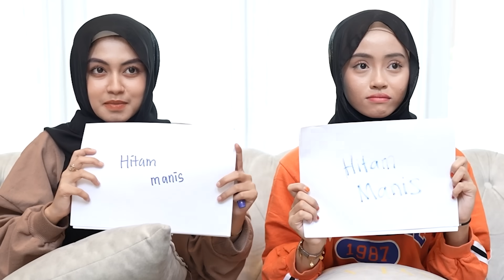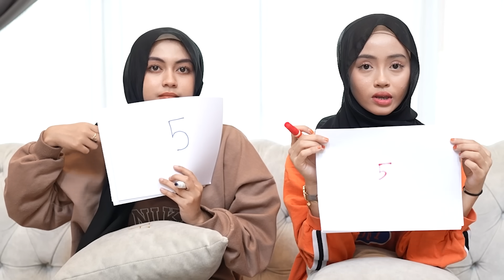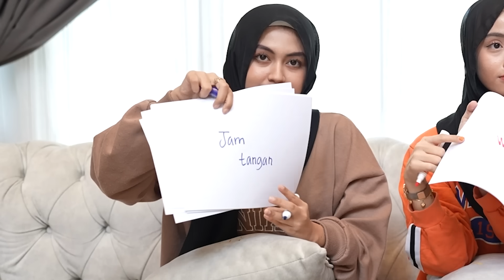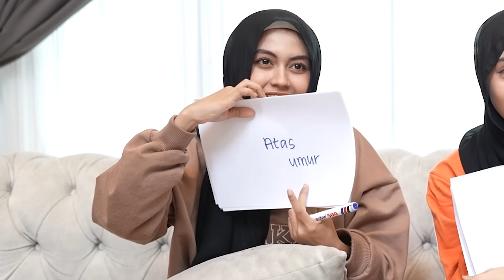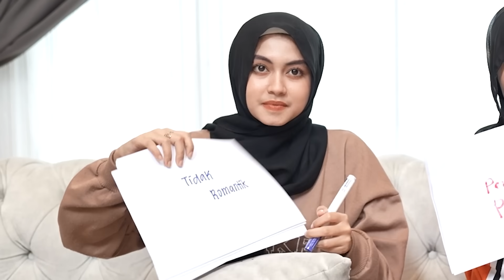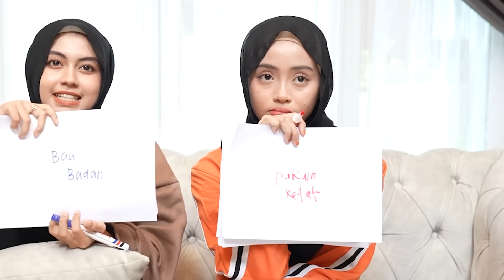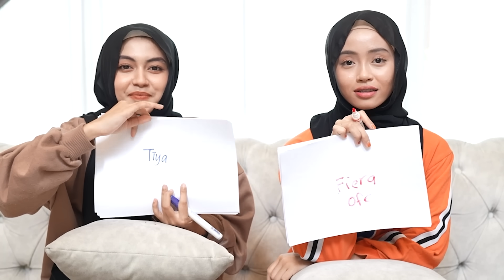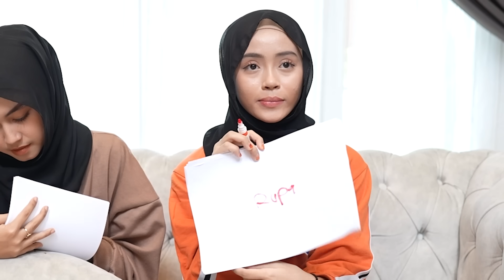TIYA ATAU FIERA PILIHAN SULONG ??? JAWAPAN MENGEJUTKAN SEMUA AI TEAM...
Huishhh sampai betul hati sulong buat macam tu... kesian fiera